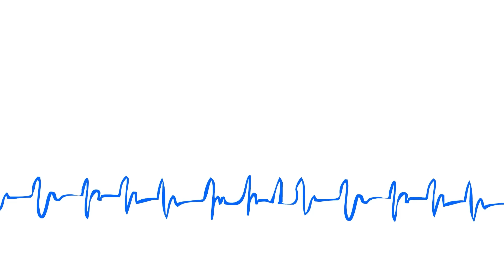Terapia Intensiva: I Will Always Love You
Hoy en Terapia Intensiva: Rescata procurador capitalino a ex gobernador chihuahuense, Sheinbaum ya es presidenta electa, paran trabajadores del poder judicial y más noticias con Almanza, Espinosa y El Doctor.